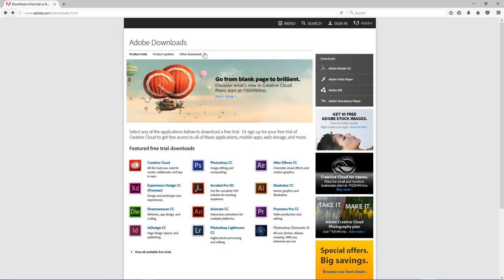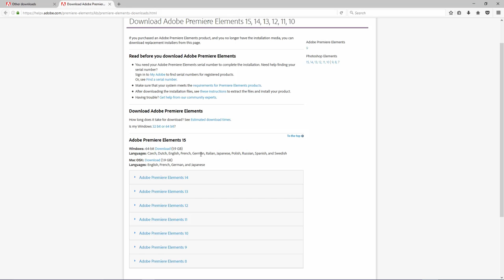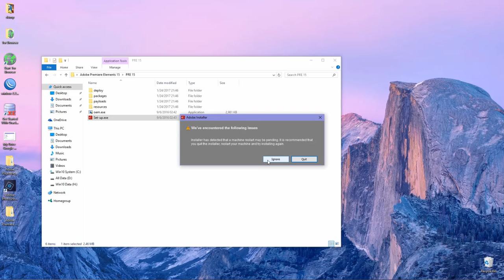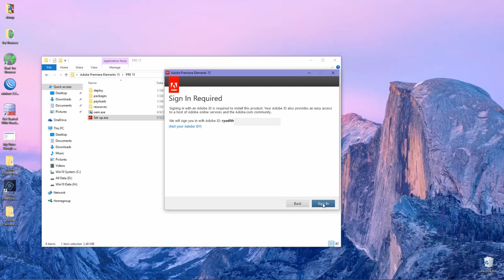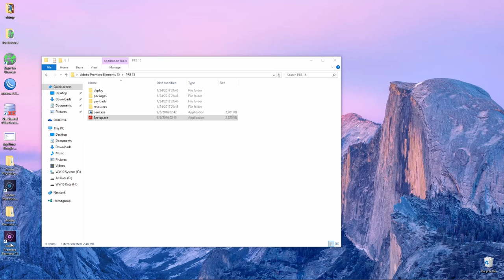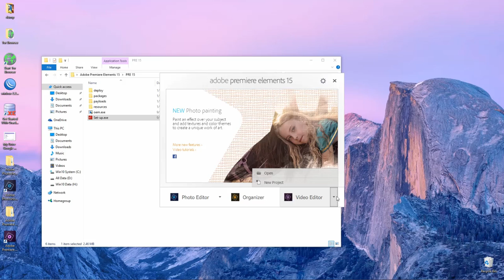How To Install Adobe Premiere Elements 15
Tutorial how to install adobe premier elements 15 on windows 10, but this tutorial can also can be use on windows 7. Hope this video can help you who don't know how to install adobe premier elements especially version 15.

Although install premier very easy, but maybe some people need this tutorial.